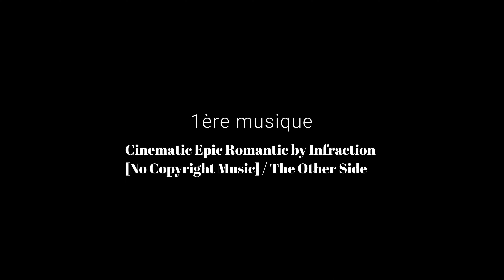Hiver 2024 dji mini 3 pro.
Vidéo montée par mes soins filmé avec mon Dji Mini 3 Pro. J'espère qu'elle vous plaire et un petit pouce bleu me fera plaisir :)